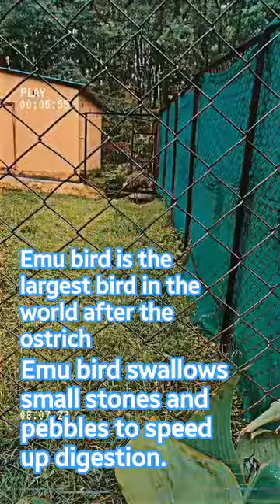Emu is the largest bird in the world after the ostrich